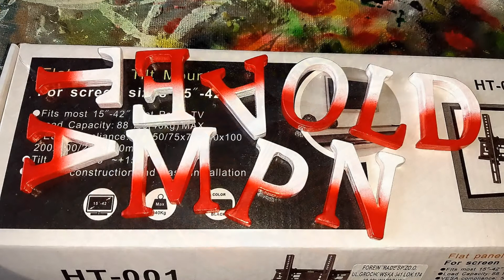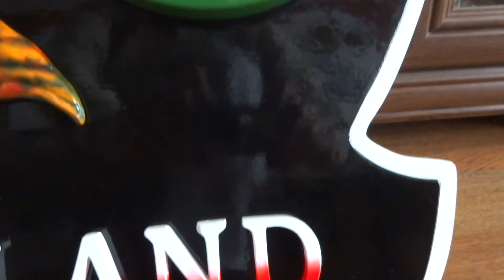Logo- Crazy Pike Team Poland.